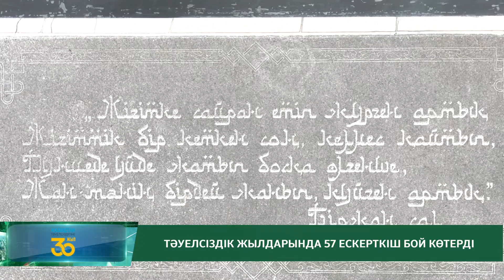"АРНАЙЫ РЕПОРТАЖ" / 03.08.2021